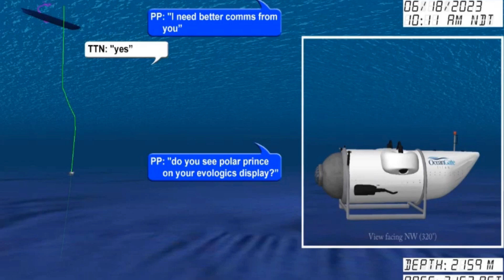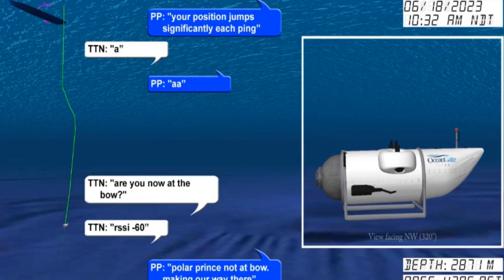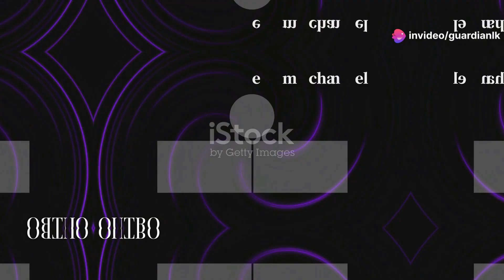How communication Failed at Titanic Depths | Inside the OceanGate Titan Tragedy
Titan submersible crew said ‘all good here’ in final messages moments before vessel imploded: US Coast Guard:
"Explore the tragic story of the OceanGate Titan submersible implosion that occurred during an expedition to the Titanic wreck. In this video, we dive deep into the challenges of underwater communication, the technicalities of deep-sea exploration, and how acoustic detection systems like the one used by the US Navy played a crucial role in identifying the catastrophic event. Learn more about the engineering behind submersibles, the dangers of extreme ocean depths, and the lessons we can take from the Titan disaster."